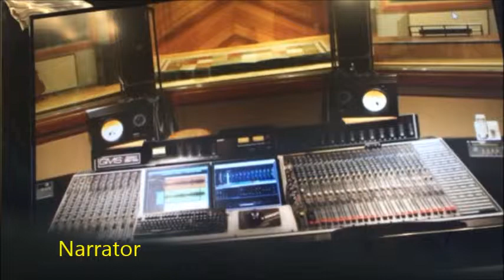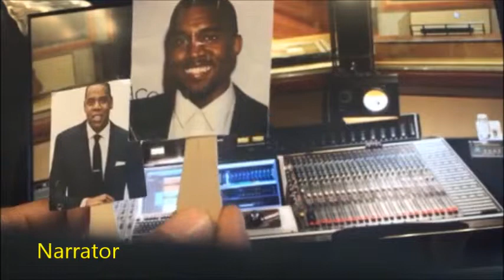Episode 5- Ain't Nobody Managin' My Clique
Examining Clique Record's organizational structure and centralized decision making